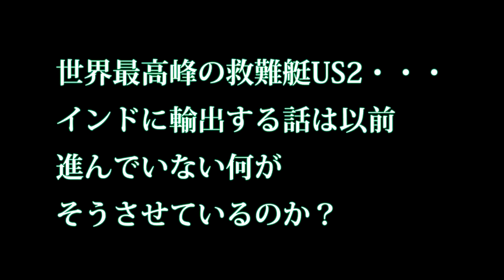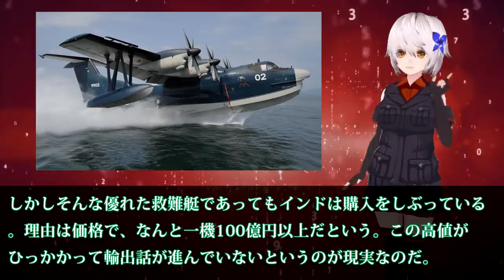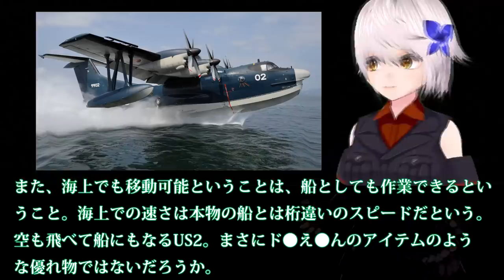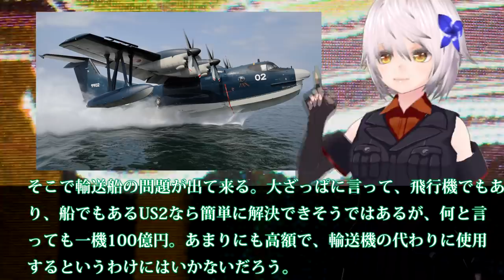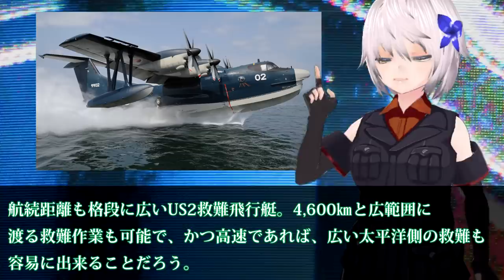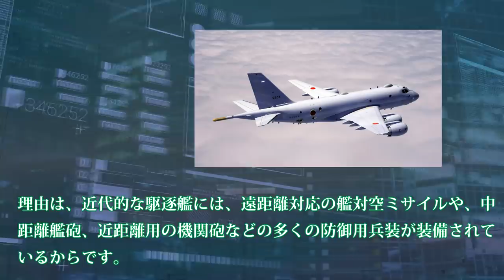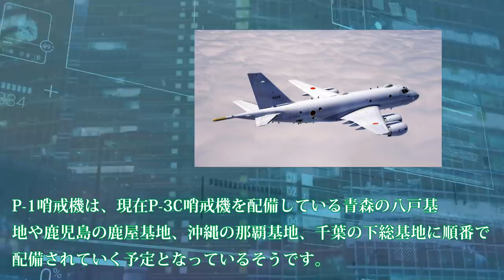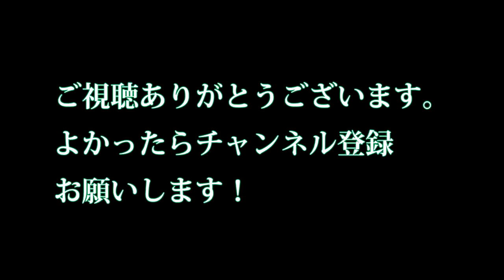世界最高峰の救難艇US2・・・インドに輸出する話は以前進んでいない何がそうさせているのか？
関連動画
【海上自衛隊】US 2救難飛行艇で初の女性機長が誕生！恒例の手荒い祝福も…
【海上自衛隊】救難飛行艇「US 2」が「レッドブルエアレース千葉2019」で展示飛行！東京湾で初の離着水を披露！
大興奮！海上自衛隊『救難飛行艇US-2』が東京湾に舞い降りた！レッドブルエアレース千葉2019
【レッドブル・エアレース千葉2019】海上自衛隊の救難飛行艇US-2が千葉の海から離水する一部始終

引用・転載「出典：海上自衛隊ホームページ」
引用・転載「出典：航空自衛隊ホームページ」
引用・転載「出典：陸上自衛隊ホームページ」

海上自衛隊 救難飛行艇「US 2」離着水（2019年9月7日　レッドブル・エアレース千葉2019）
世界最強の軍備米軍再編とともに日本も！輸出できるかUS2救難飛行艇のものすごい性能をキャッチ・・・